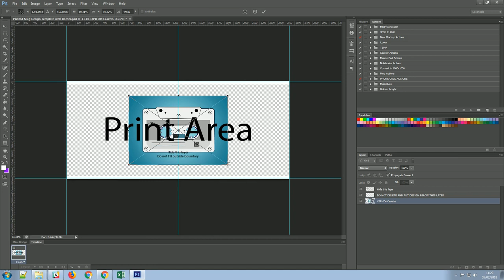Using Mug Design Template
A small demonstration of how to use our design template with Photoshop.